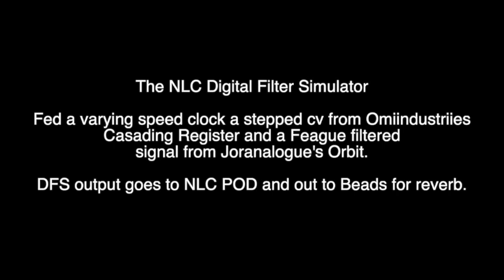NLC Digital Filter SImulator